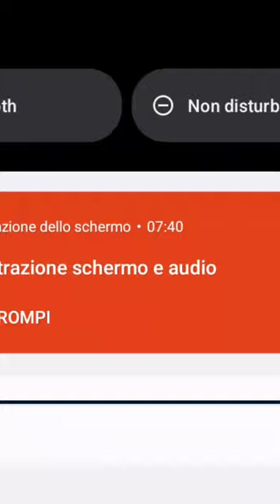vedete sono bravissimo a giocarci🤣🤣